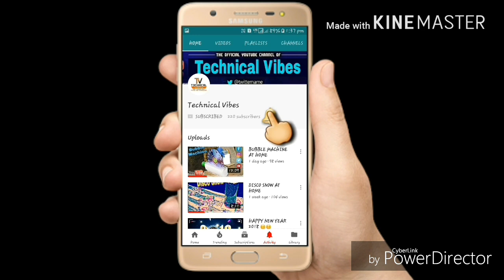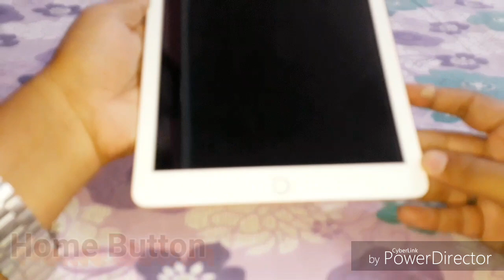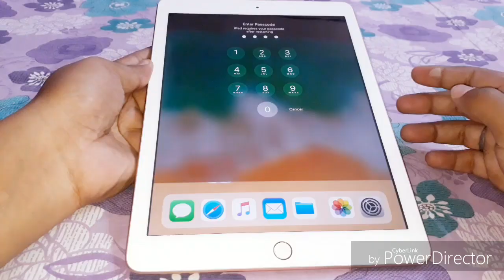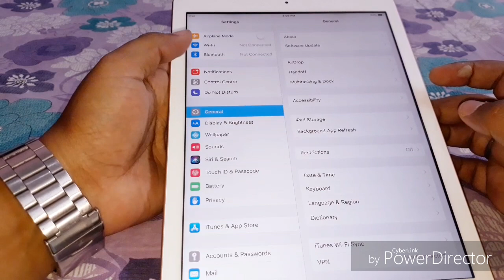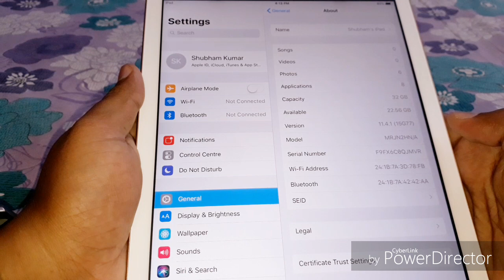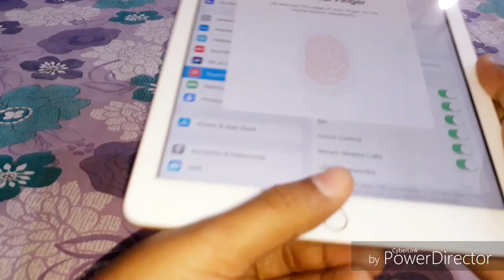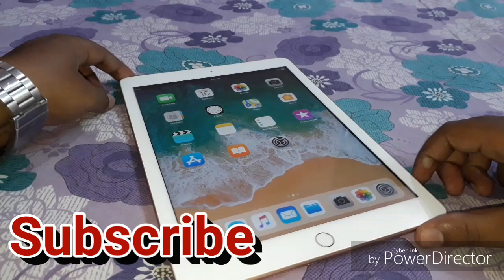Apple_iPad_2018_iSO_11 Apple iPad 2018 iSO 11 ( 6-th Gen )